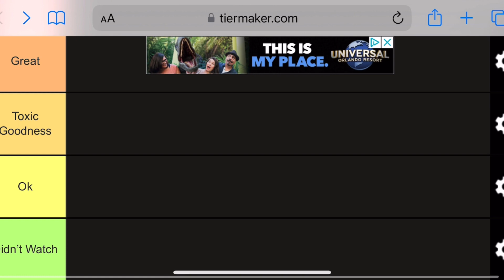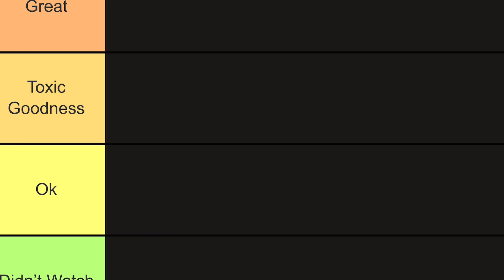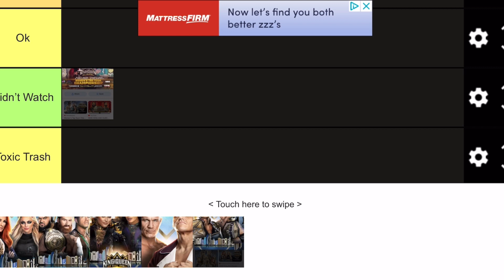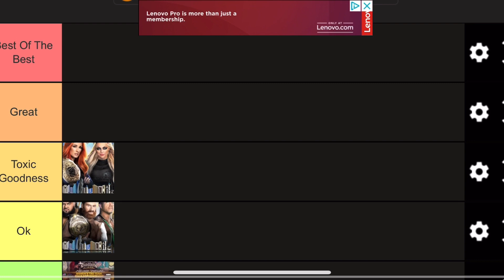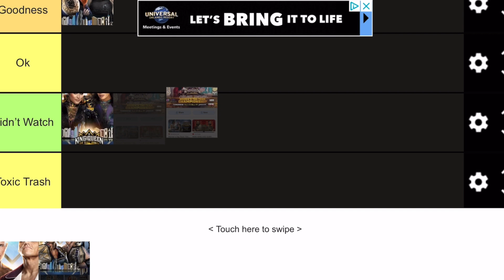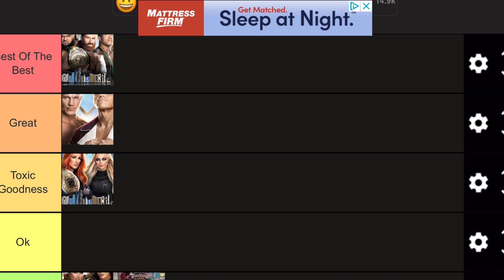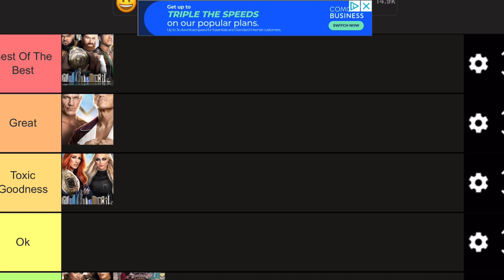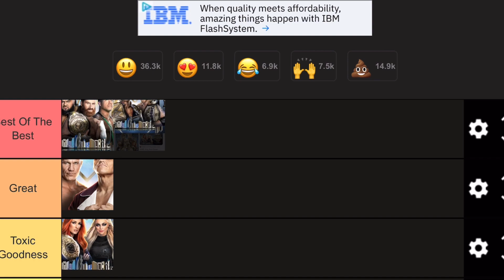King Of The Ring & Queen Of The Ring PPV 2024 Matches Ranked (Tier List Ranking)